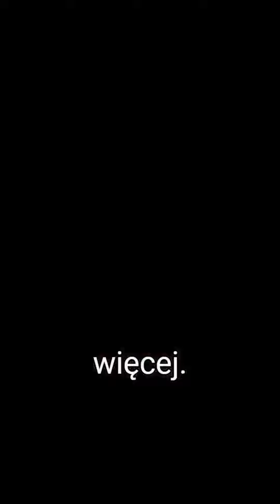TRZY NAJBOGATSZE RODZINY